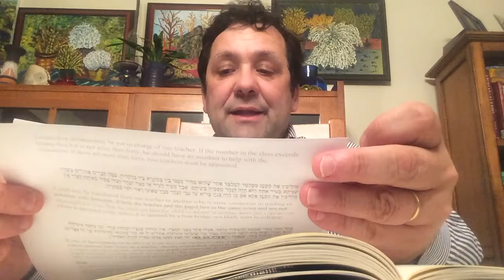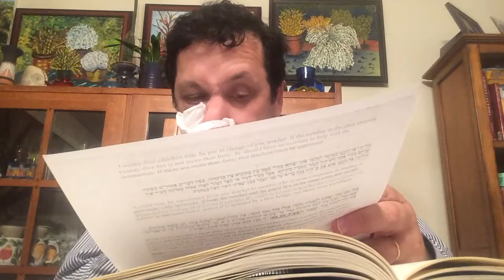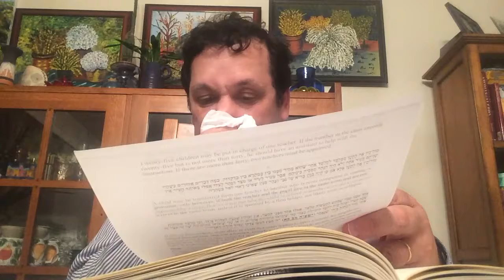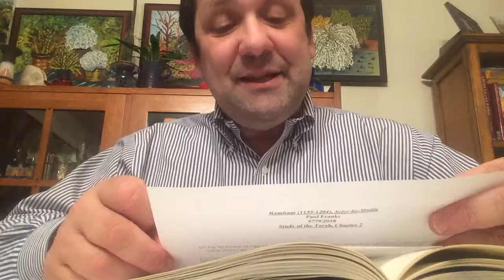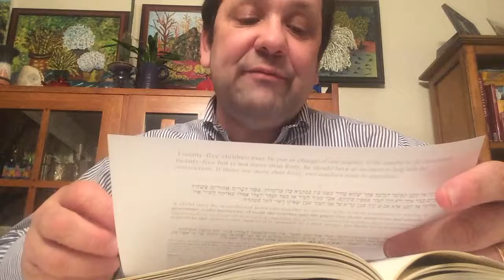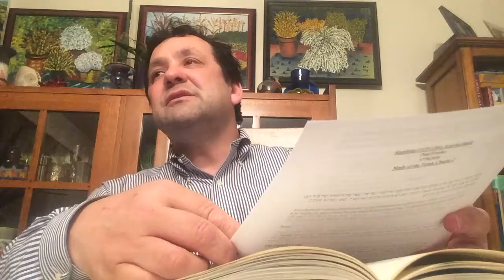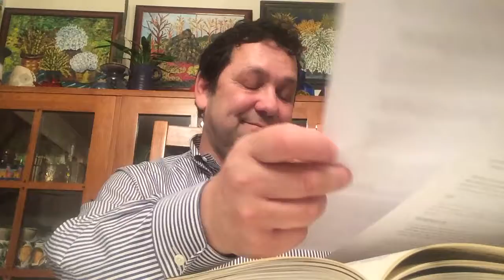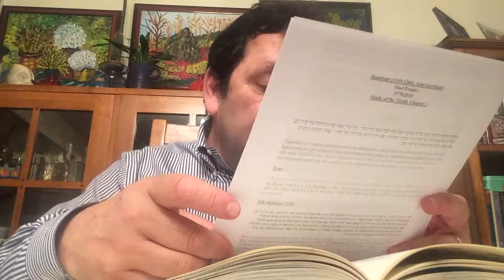Sefer HaMadah - Talmud Torah Shiur #3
Dr. Paul Franks discusses Sefer HaMadah - Hilchot Talmud Torah
Chapter 3